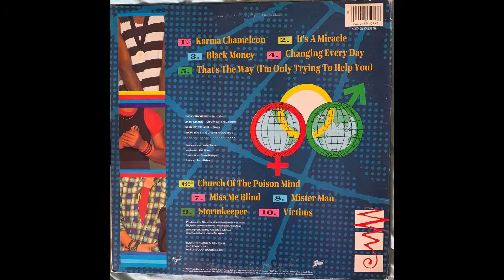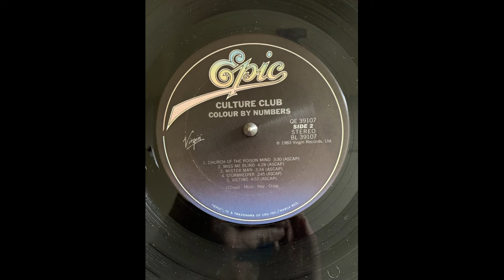Culture Club Church Of The Poisoned Mind